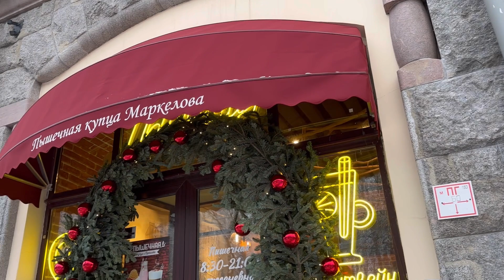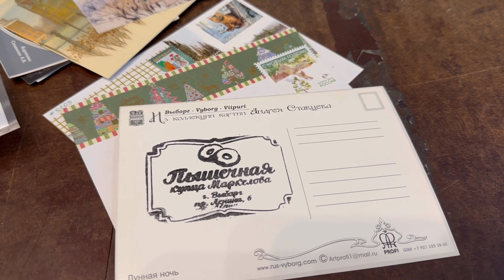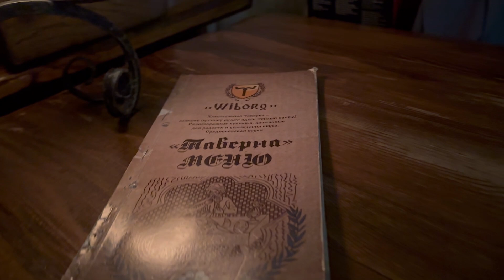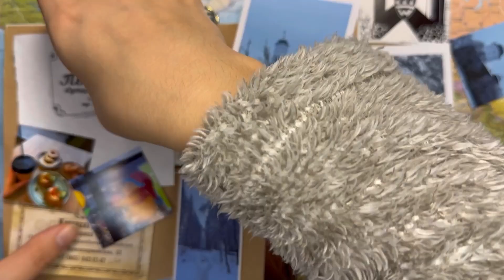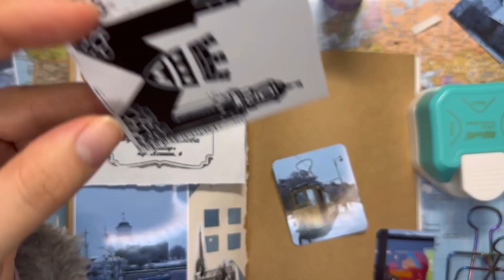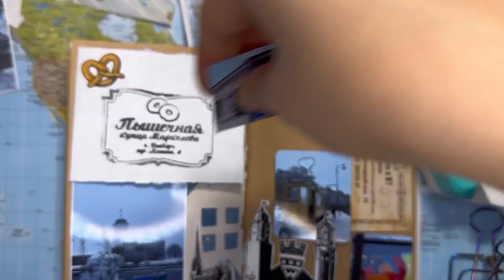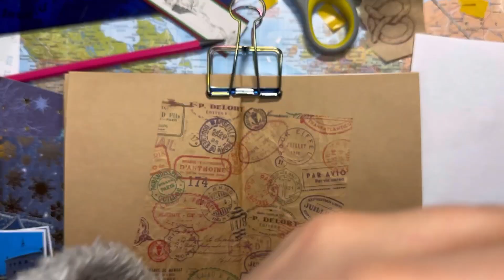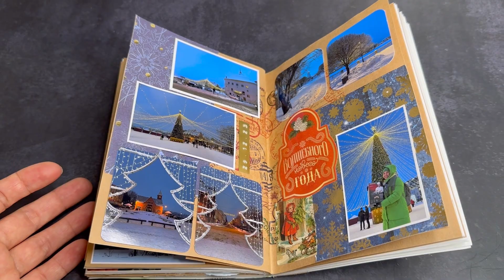Снова Выборг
В этом видео некоторые моменты моей поездки в Выборг в декабре 2023